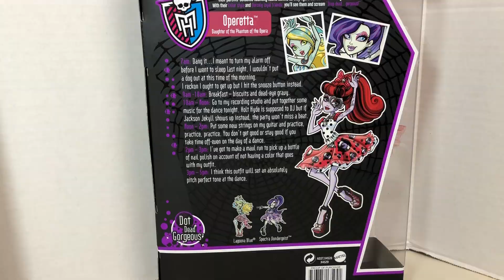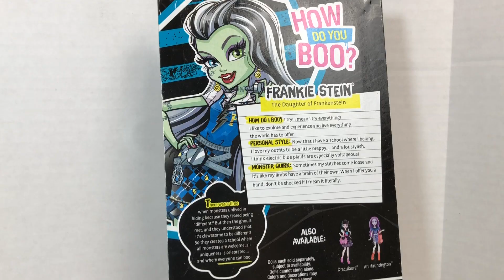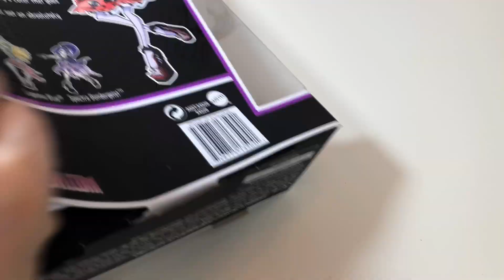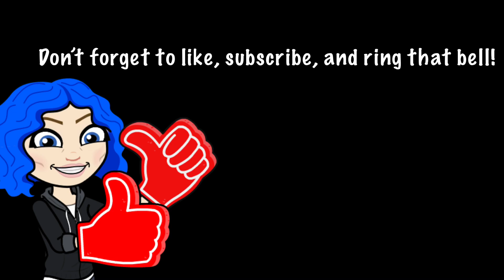MH Operetta | Frankie Stein | Fashion Packs Unboxing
Unboxing and review of: Dot Dead Gorgeous Operetta, How Do You Boo Frankie Stein, My Wardrobe & I fashion packs plus G2 fashion packs.